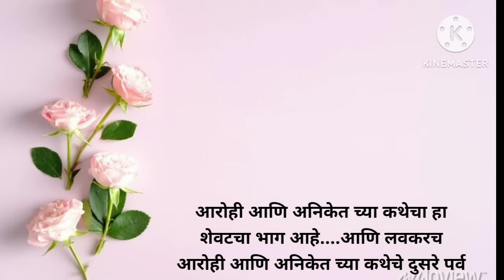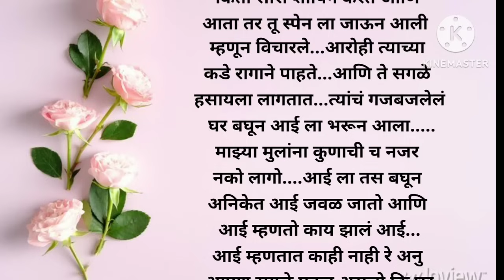आरोही आणि अनिकेत ची एक क्यूट लव स्टोरी भाग अंतिम प्रेम कथा मराठी love story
प्रेम कथा
सौभाग्यवती भव!!